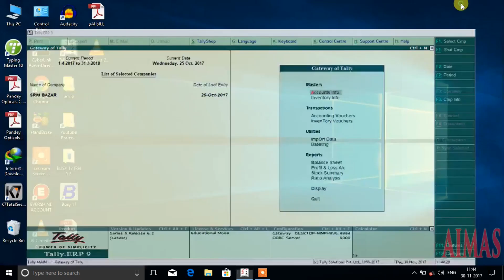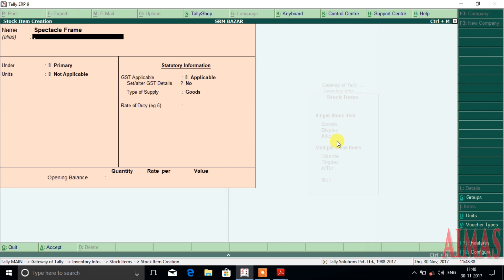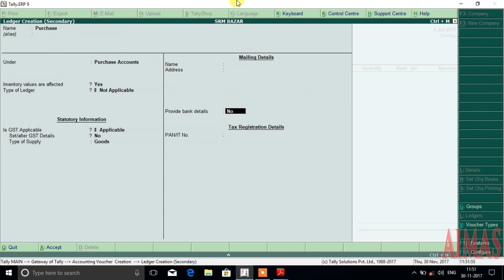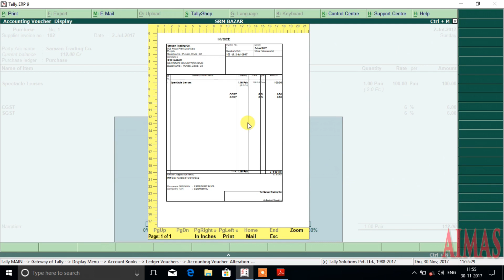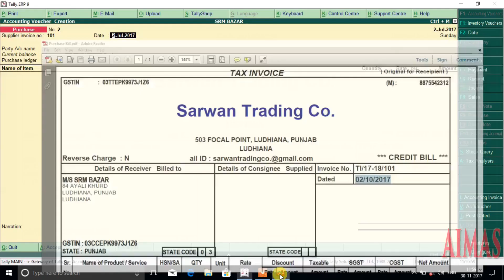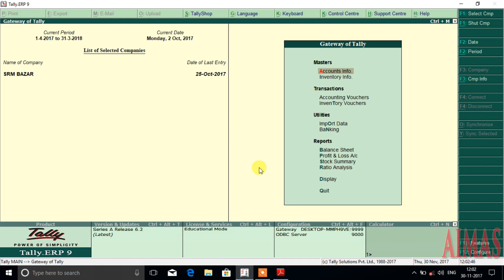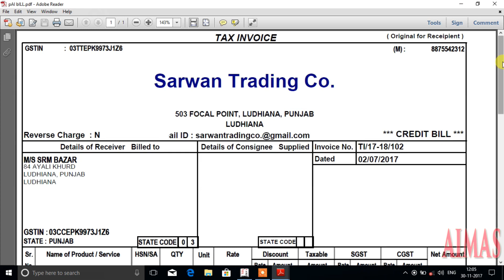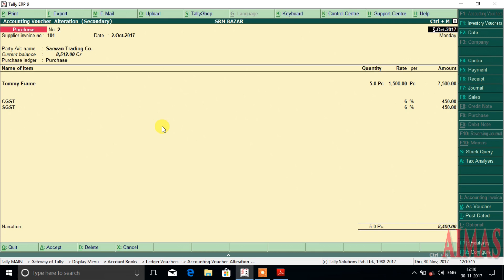Unit, Item Creation In Tally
Unit, Item Create karna sikho
Tally Accounting Sotware main